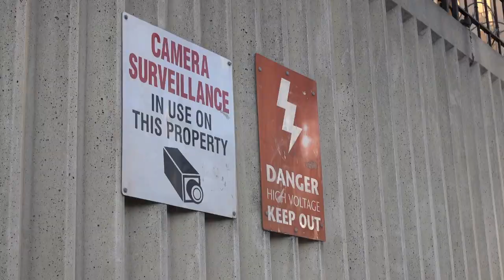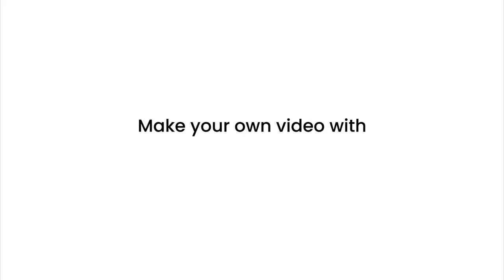Breaking News: Pakistan Recalls Ambassador After Missile Attack on Balochistan | Yzee News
Description:

🚨 In a shocking development, Pakistan has officially recalled its ambassador from Iran following a missile attack in Balochistan on January 16, 2024. Join Yzee News for the latest updates on this escalating situation!

🌐 Stay informed about the diplomatic fallout, historical context, and security concerns arising from the missile strike. We delve into the complex relationship between Pakistan and Iran and the implications for regional stability.

🔍 Explore the international response as countries express concern over the tensions. Efforts to mediate and facilitate dialogue are underway, involving the United Nations and regional organizations.

🛤️ What's the path forward? Discover the imperative need for both nations to engage in meaningful dialogue, with insights into the role of the international community in preventing further escalation.